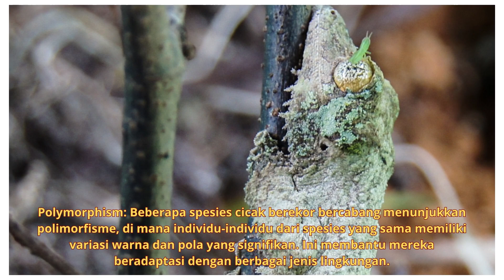BEREKOR BERCABANG ??! Fungsinya apa Yah.??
Cicak berekor bercabang terkenal karena kemampuan mereka untuk meniru tampilan daun atau kulit pohon. Kulit mereka memiliki warna, tekstur, dan pola yang sangat mirip dengan sekitarnya, membantu mereka menyamar dan sulit dikenali oleh predator.
Salah satu ciri khas paling mencolok dari cicak ini adalah ekor bercabangnya. Ekor ini menyerupai cabang pohon dan berfungsi sebagai alat penyamaran yang lebih baik. Ketika mereka beristirahat di atas cabang, ekor bercabang mereka dapat menambah ilusi bahwa mereka adalah bagian dari lingkungan sekitar.
Ada beberapa spesies dalam kelompok Uroplatus, dan masing-masing memiliki variasi dalam pola, warna, dan morfologi. Setiap spesies memiliki adaptasi uniknya sendiri untuk habitat dan lingkungannya.
Beberapa spesies cicak berekor bercabang menunjukkan polimorfisme, di mana individu-individu dari spesies yang sama memiliki variasi warna dan pola yang signifikan. Ini membantu mereka beradaptasi dengan berbagai jenis lingkungan.
Seperti banyak cicak lainnya, cicak berekor bercabang adalah hewan nokturnal. Ini berarti mereka lebih aktif pada malam hari dan menggunakan kemampuan peniruan warna dan pola untuk bersembunyi dari pemangsa mereka.
Diet cicak berekor bercabang terdiri terutama dari serangga. Mereka biasanya berburu di malam hari dan menggunakan lidah lengket untuk menangkap mangsa mereka.
Jika merasa terancam, cicak berekor bercabang bisa melakukan gerakan yang tiba-tiba dan bergerak cepat untuk mengelabui pemangsa. Mereka juga dapat merentangkan tubuh mereka untuk memperlihatkan warna cerah di bawahnya, mungkin sebagai peringatan atau gangguan visual.
Cicak berekor bercabang umumnya ditemukan di hutan hujan tropis Madagaskar dan pulau-pulau terdekat. Mereka mendiami berbagai habitat, termasuk hutan lebat, semak belukar, dan daerah berhutan.
Setelah betina menghasilkan telur, telur-telur tersebut menempel pada permukaan benda seperti kulit pohon atau batu. Anak cicak yang baru menetas, atau "neonat," memiliki ukuran dan penampilan yang mirip dengan orang dewasa, termasuk ekor bercabang.
Meskipun mereka relatif kecil, cicak berekor bercabang berperan penting dalam ekosistem. Sebagai pemangsa serangga, mereka membantu mengontrol populasi serangga di hutan, mempengaruhi rantai makanan secara keseluruhan.